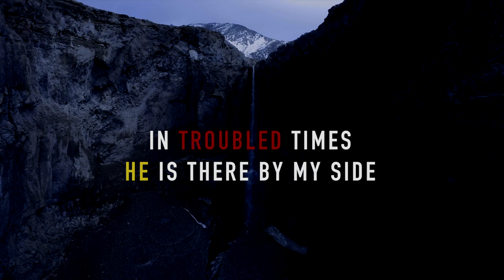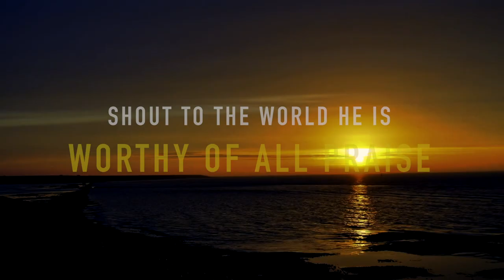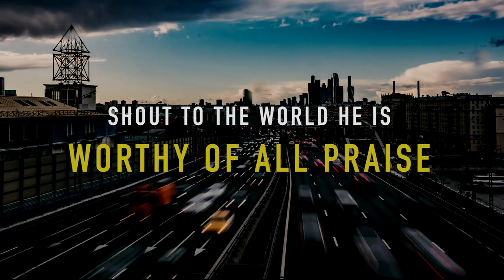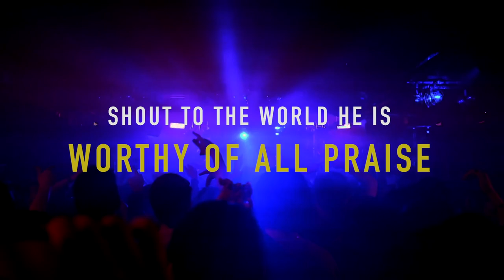Rise Up - Songs of Seraphim | Lyric Video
“Even though I walk through the darkest valley, I fear no evil; for you are with me; your rod and your staff— they comfort me.” (Psalms 23:4)

This is our first original release: Rise Up!

Lyrics and Composition: Franklin Wilson
Production and Arrangement: Akhil George
Instrumentation: Salmon Raphael
Editing: Divya Paul
Mixing and Mastering: Akhil George, Salmon Raphael & Franklin Wilson
Vocals: Franklin Wilson, Donna Reynolds, Nikitha Pynadath, Christeena Raphael, Vivek Koiparampil, Naveen Joseph

Youth Apostolate, Syro-Malabar Eparchy of St. Thomas the Apostle, Melbourne